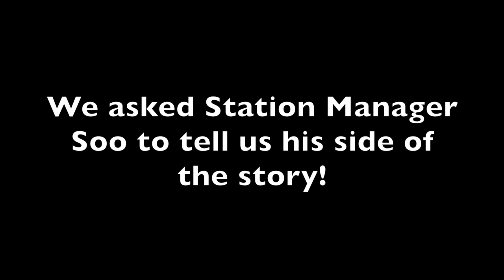SMRT Service Champions - Station Manager Jason Soo Thiam Chye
Find out what a commuter on the SMRT network, Pei Xin, had to say about Macpherson Station Manager Jason Soo Thiam Chye! Here's a short story of how he helped her when she fell down outside an MRT station. Thank you SM Soo for your care and concern for commuters!